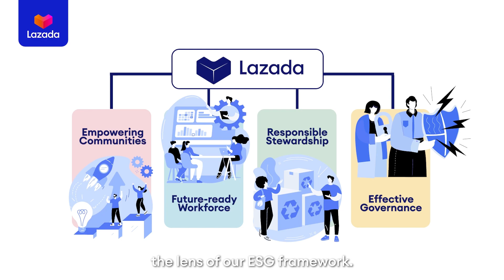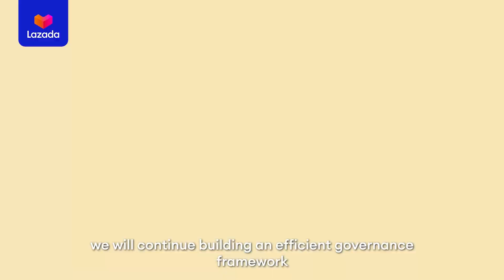Shaping the Future of the Digital Economy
Watch as our Group CFO, Frank Luo, share about Lazada's aim to shape the future of a sustainable, empowering and resilient digital ecosystem.